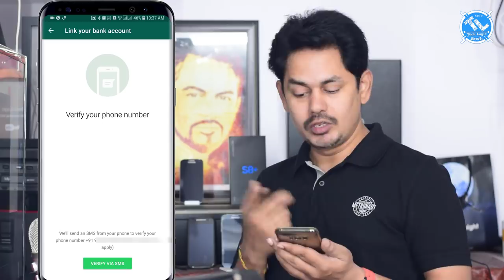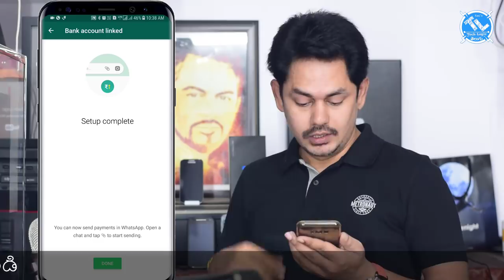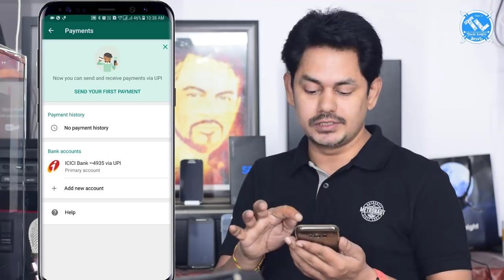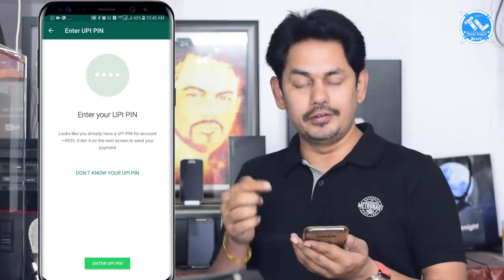How to Transfer Money from WhatsApp, UPI in Telugu | Tech-Logic